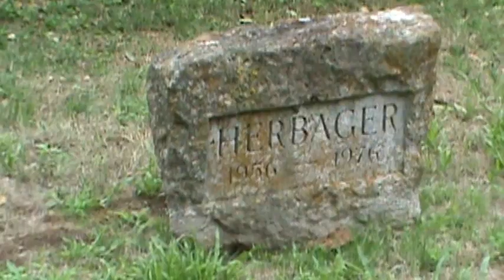The Great Thoroughbreds of Claiborne Farm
A few of the gravestones of the famous racehorses in Claiborne's Cemetary